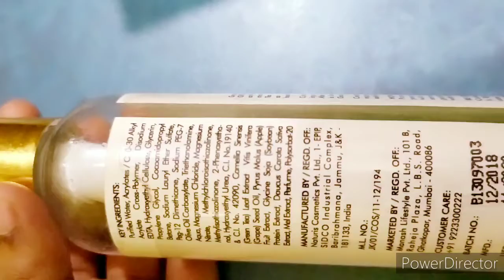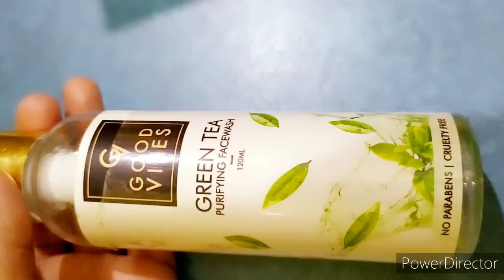Good Vibes Green Tea Purifying Face Wash Review || Aisha Khan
Hello everyone

Today i am sharing with you Good vibes purifying green tea facewash review.

Byee

Takecare

xoxo